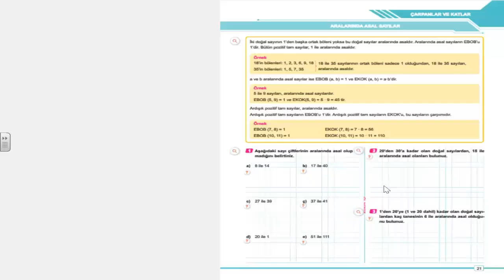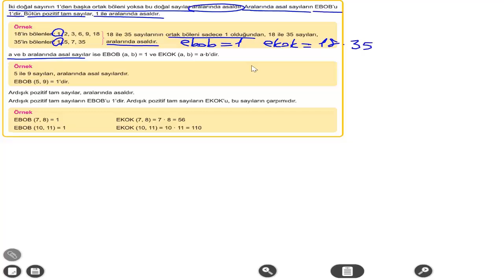8 SINIF BEN KORKMAM MATEMATİK 1 ÜNİTE 6 KONU ARALARINDA ASAL SAYILAR